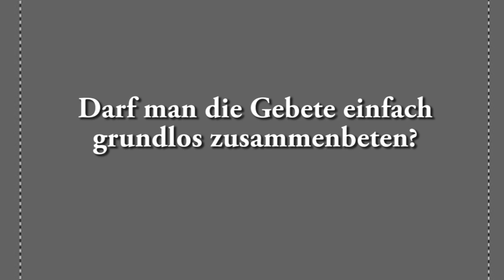Darf man die Gebete einfach grundlos Zusammenbeten?